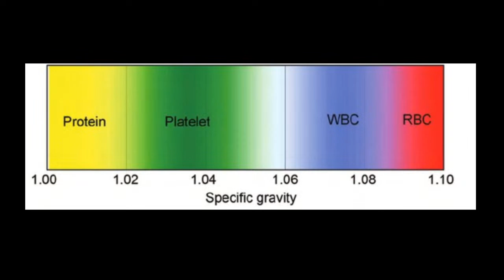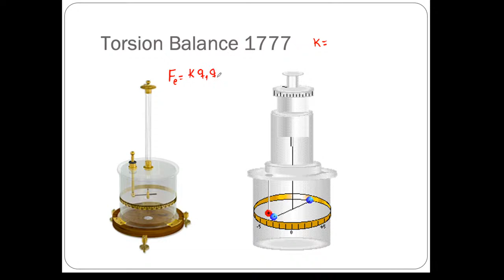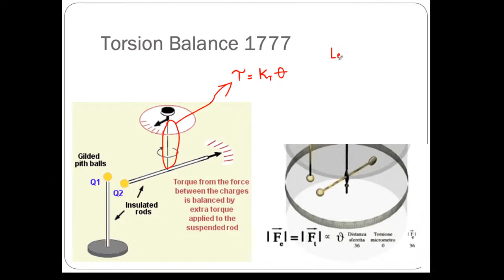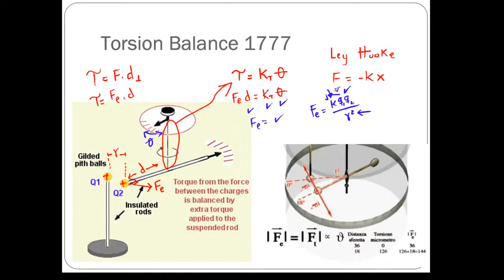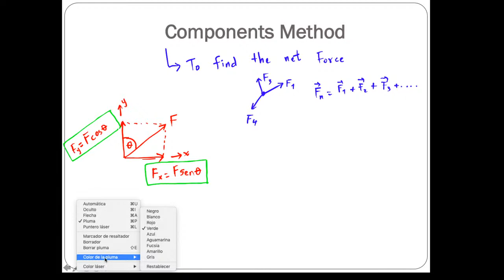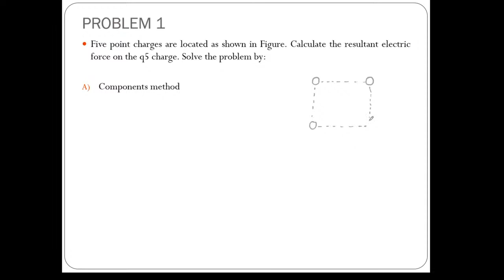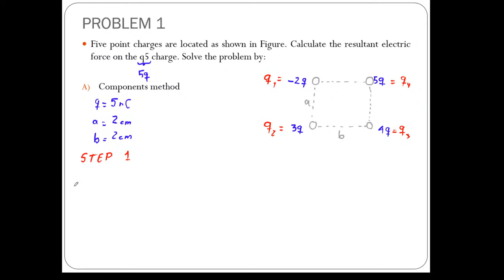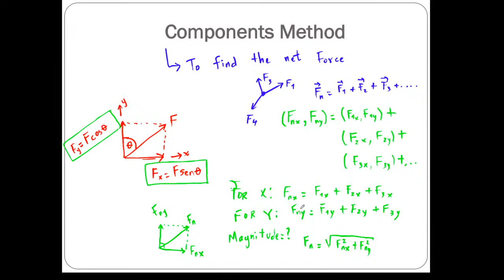Transmisión en vivo de Mulcue Profe